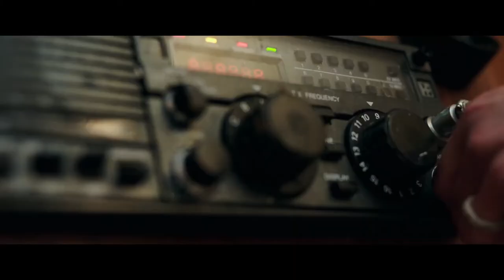Во власти стихии — русский трейлер (2018)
Во власти стихии
Adrift (2018)

США, реж. Бальтасар Кормакур
(драма, мелодрама)

Их неожиданная встреча на Таити стала началом большой любви. Молодые и свободные, они отправляются в путешествие по Тихому океану на роскошной яхте. Неожиданно судно настигает один из самых мощных ураганов в истории, и отныне не только их будущее, но и сама жизнь находится во власти стихии…

В ролях: Шейлин Вудли, Сэм Клафлин, Джеффри Томас, Элизабет Хоторн, Грэйс Палмер, Сиале Тунока, Зак Бересфорд, Тэми Эшкрафт, Луна Кэмпбелл